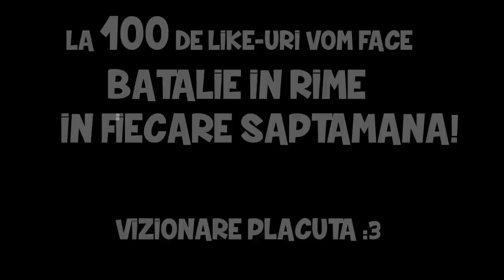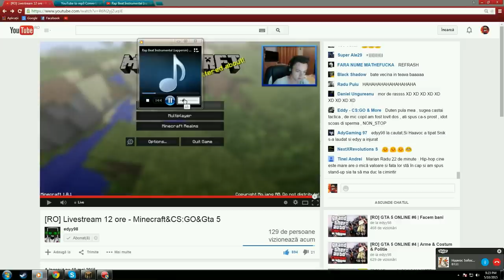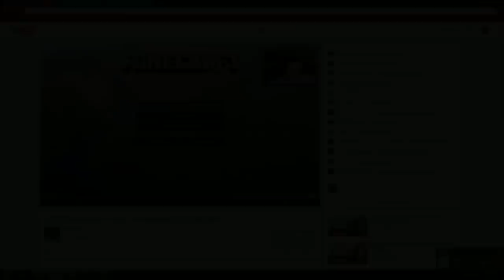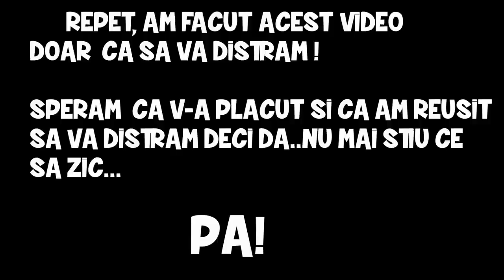RAP BATTLE | Haavoc VS SNIK VS Edyy98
►Misiune: ★15O LIKES★
►Lasa un comentariu,iar eu iti voi raspunde cu placere.

● Pagina de Facebook,da-i un LIKE sa fii la curent!
premium)

►Minecraft name: SNIK_YT
►Skype: lucisnik14

                         ★Intrebari de care sigur esti interesat★

Q:Cu ce editezi/randezi/filmezi?
A:Filmat cu OBS (Open Broadcaster Software) /Action Mirilis
Q:Cu ce program editezi?
A: Video randat cu CyberLink PowerDirector Pro13
Q: Cand postezi?
A: In fiecare zi din timpul saptamanii la ora 18:00 (6 seara)
    Sambata - Ora 12:00 - Episod special
                   - Ora 18:00 - Livestream de 2 ore pe Youtube
    Duminica - Ora 14:00 - SNIKAREALA
                        -Va rog sa tine-ti cont de program-

★Promovari★
●Promovare la inceput de videoclip: 1 euro
●Promovare speciala: 2 euro (+share pe facebook)
Daca doresti o promovare trimite-mi un mesaj privat pe Youtube.Nu un comentariu!

Melodiile pe care le folosesc in majoritatea videoclipurilor:
★Songs : Songs:
-Axmod - Blazing
- Electro House 2012 by K-391

-- Melodie_1: Solo Acoustic
-- Melodie_3: Acoustic Meditation
-- Melodie_4: Autumn Sunset
-- Melodie_5: One Fine Day

intended"